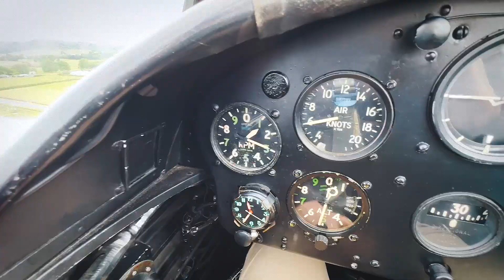Chipmunk aerobatics with takeoff and landing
An aerobatic ride in Chipmunk ZK-RFS from Ardmore New Zealand. See link in comments to buy a voucher for your choice of scenic or aerobatic flight.

Video shot by passenger Jonathan Warner.